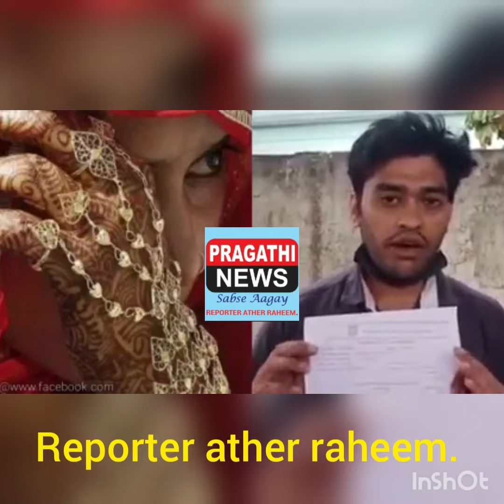Hyderabad may ek function hall may photograper aur reporter pe attack.